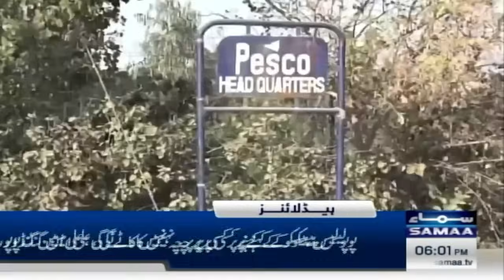Samaa News Headlines 6 PM | CM KP Ali Amin Gandapur again warned | 19 June 2024 | SAMAA TV